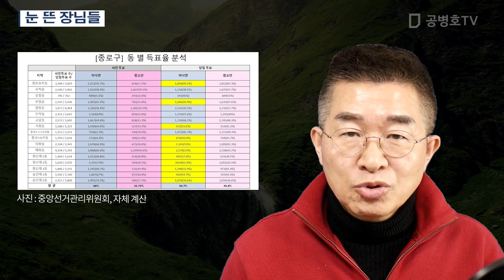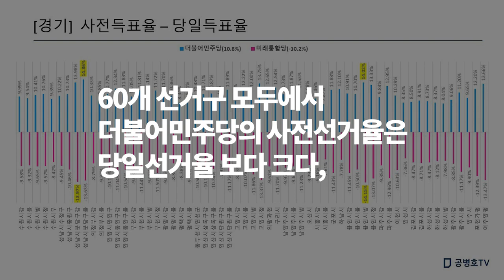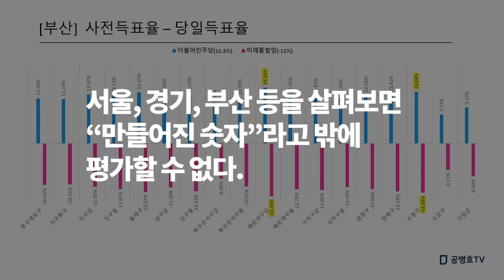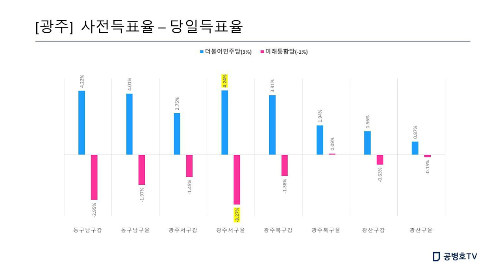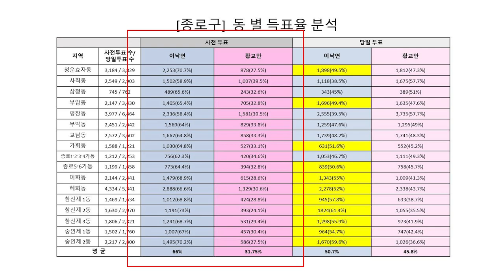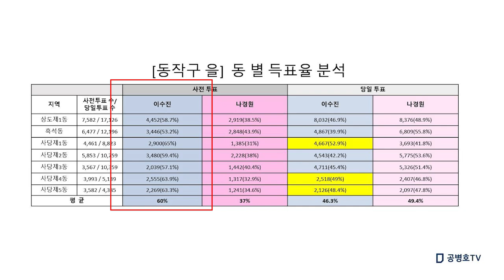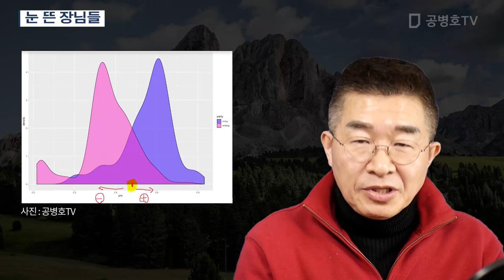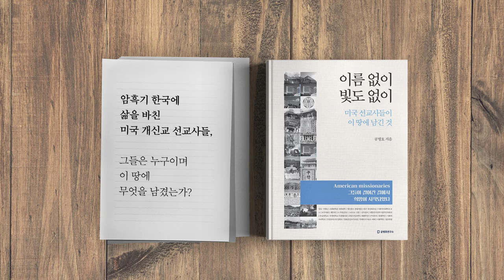눈 뜬 장님들 [공병호TV]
눈 뜬 장님들